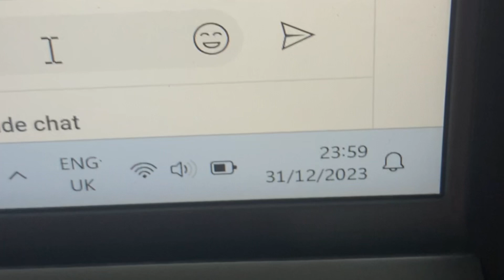HAPPY NEW YEAR!!! Amazing fireworks across the London skyline! 🎆🎇